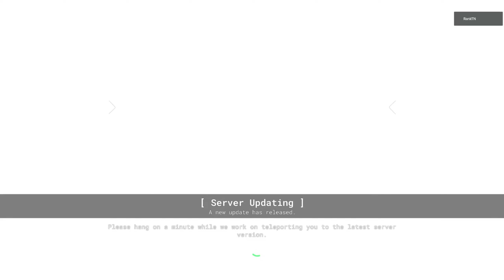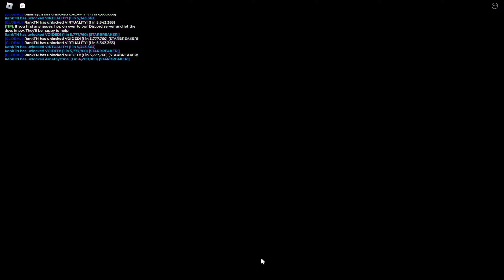I Obtained The NEW Corruption Aura In Unknown RNG...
ty to my boy al3x for the thumbnail fr !